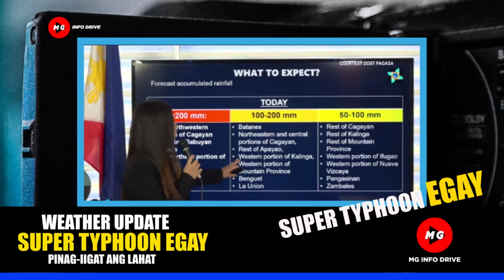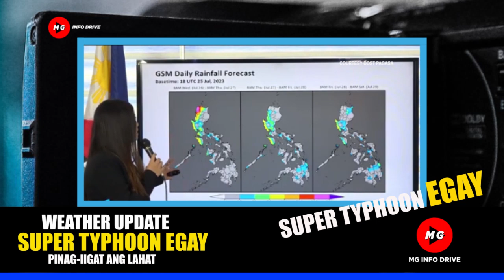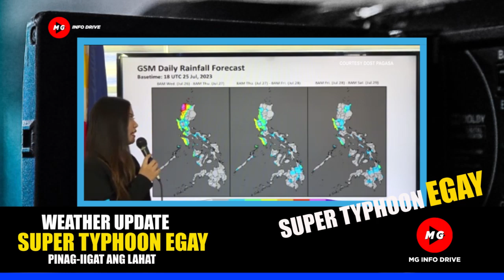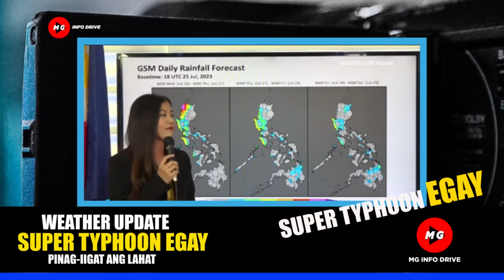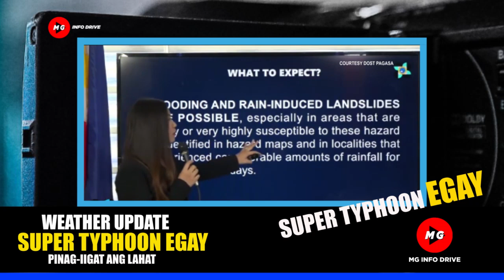💕TYPHOON EGAY LATEST UPDATE | 2 BESES NAG LANDFALL